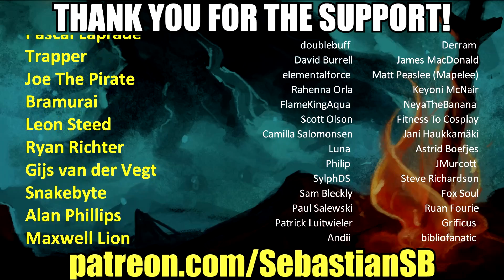Let's Play Pokémon Sword Part 8 - Gene Shorts